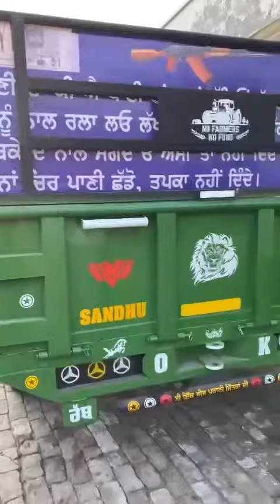14 7 tralla sale for in Punjab at cheapest price 🔥🔥trolley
14 7 tralla sale for in Punjab at cheapest price 🔥🔥trolley
Trolley sale for in Punjab
Trali for sale in Punjab
Tralla for sale in Punjab
Trolley sale
Trolley punjab
Rudra
Trali sale in punjab
13 7 tralla sale for in Punjab
16 7 ਟਰਾਲਾ ਵਿਕਾਊ ਆ ਸਸਤੇ ਰਟੇ ਤੇ
16 7 trolley sale in Punjab
Farmtrac 60 for sale in Punjab